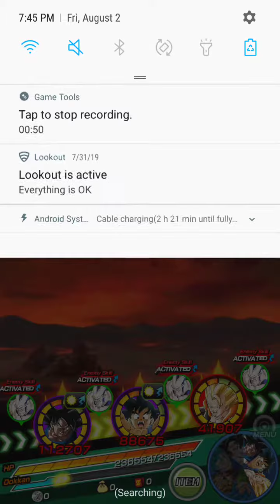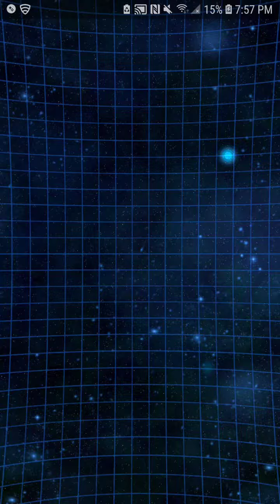Dragon Ball Z Dokkan Battle (International version) part 11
Dragon Ball Z Dokkan Battle sires. Sorry for bad audio.